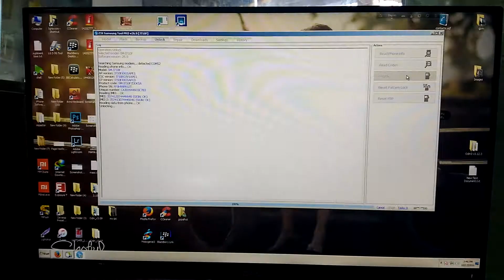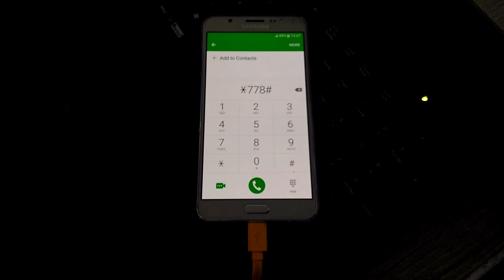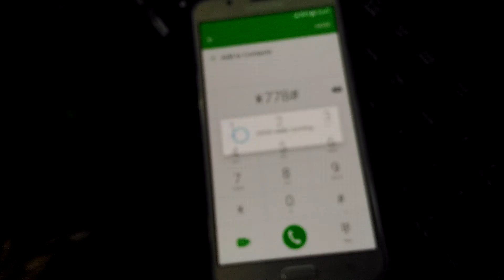Samsung Galaxy J7 SM-J710F Edition (2016) unlock by z3x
Samsung Galaxy J7 SM-J710F (2016) Edition by z3x